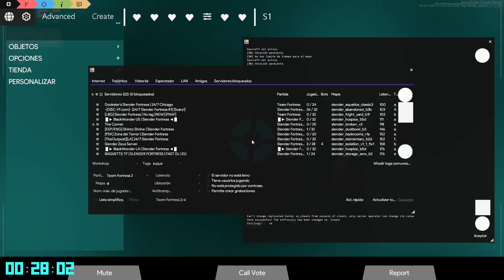Slender Fortress 2 - Isolation Map (Fixed)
Map from 2013 era. Fixed by JJFortJ and HeavyWeaponsPie.
Available on Slender Zeus Server.
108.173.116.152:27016